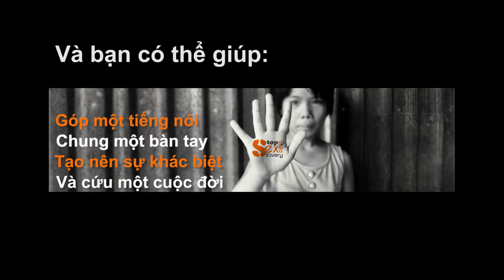OBV comercial version 3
Be a Voice - Lend a Hand - Make a Different - Save a LIFE!